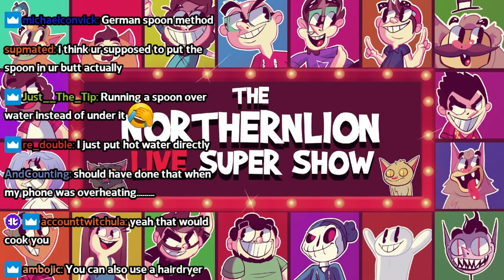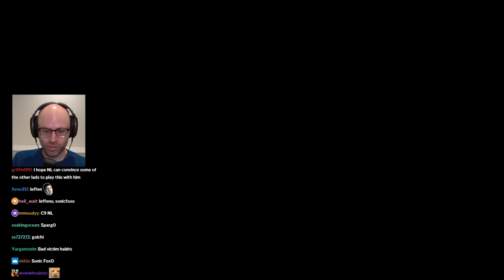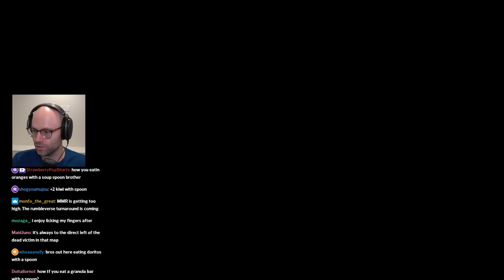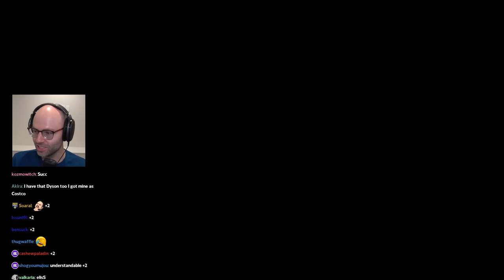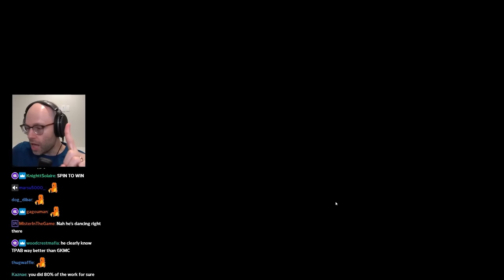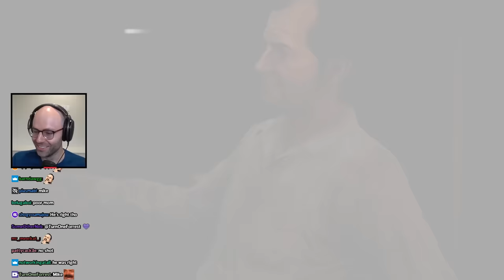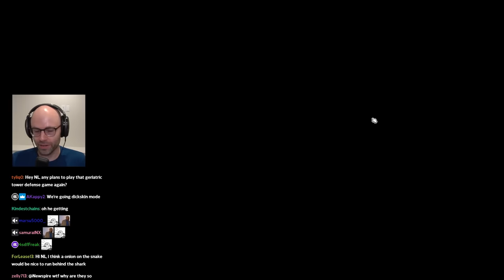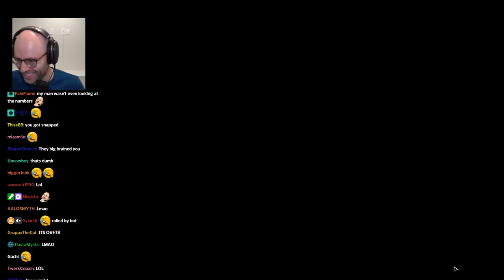the gravity assists go crazy - Bits and Banter [08/22/2023]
said it since day one, he's the steph curry of texas chainsaw massacre

00:00:00 The mosquitos in Vancouver are brutal
00:03:10 NL was a normal high school kid
00:07:16 NL feels old
00:11:49 NL experiences genuine fear
00:13:26 NL is on Melee Twitter
00:17:53 NL on console gamer names
00:19:50 daily Peloton update
00:22:42 NL learns how to deal with toxicity
00:25:00 NL is too horny
00:29:10 NL makes soup
00:36:28 the Trump bit never dies
00:37:21 Skeeter syndrome strikes again
00:38:40 NL defends GMOs
00:42:02 NL hates the rain
00:45:12 I got spurs that jingle, jangle, jingle
00:49:27 NL talks about intimacy scene lady again
00:57:10 IJBOL
00:59:15 Gambling memes might be true
01:01:26 NL on TCM vs DBD
01:03:43 NL is bald
01:06:55 NL on Jay Z's music
01:14:40 Marvel Snap
01:16:34 NL explains Marvel Snap
01:19:06 NL is confident
01:20:56 NL has a council of advisors in his ear
01:23:04 k8 has NL pegged
01:24:47 NL wants to flex on other streamers
01:25:22 NL does a Turing test on his opponent
01:28:11 NL bullies a complete newbie to the game